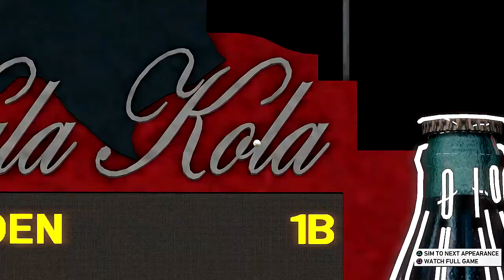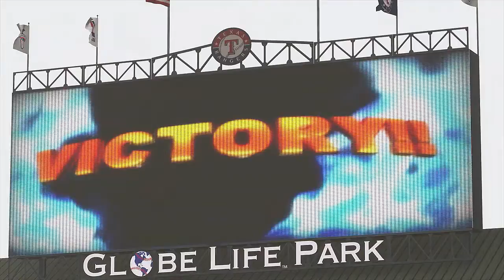Angels Need to go like... Bye Girl | MLB ’19: The Show | Road to the Show w/Rashad Bolden | EP 226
Today’s episode we are home for a week series with the Los Angeles Angels.

Angels are 53-69, 4th place in the AL West and 16-games back of the division leader, the Seattle Mariners. Angels are just 13-games back of us and we like to get a nice series victory over this poor team. We are just 3-games back of the Mariners and a series win could really help out a lot.

Angels have only two position players playing very well; 3rd baseman, Peter Tanaka, 8 HRs, 39 RBIs and an average of .266. Also 2nd baseman, Kirby Morales, 11 HRs, 41 RBIs and an average .269.

The series we sim before this series was the Arizona Diamondbacks. We split the series with the Diamondbacks a game each. Bolden had a great time in that series as he was 4 for 9 with a HR (38) a double and 2 RBIs and 3 runs.

MLB the Show | Road to the Show with Rashad Bolden (Complete Series)

PSN: ShodIcon

Please check out my live streams over on my Twitch channel every Thursday-Saturday nights at 10 PM-1AM.  Also on Friday afternoons at 1 PM-4PM. Link to our Twitch channel is